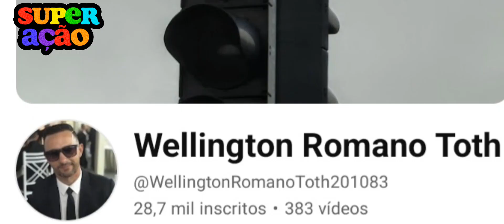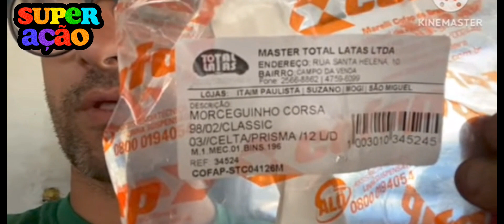Morceguinho do Corsa Serve em Montana ? Canal Wellington Romano Toth Responde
se vc tem um canal e quer ser divulgado aqui entre em contato pelo zap da assessoria ok

se escreva no canal do toth